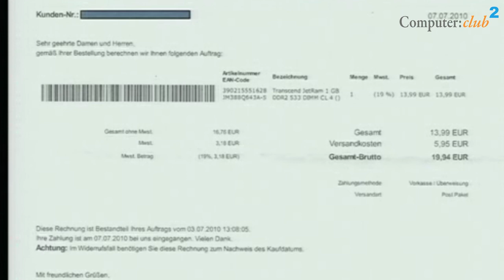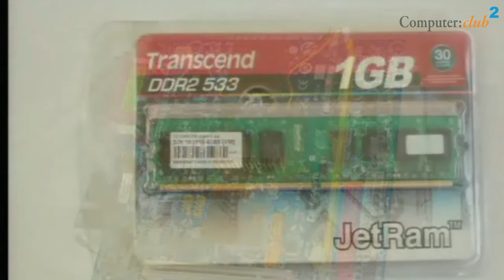Der 99 Euro PC Wettbewerb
Man kann einen ordentlichen PC für weniger als 100 Euro selber bauen. Gewiß, dann keinen High-End-Game-Computer, aber immerhin einen Rechner, der für die meisten Anwendungen ausreicht. So war die Idee von bzw. von Michael Nickles, der einen Wettbewerb auslobte, um einen solchen PC zu entwicklen. Im Zeitalter von Einplatinencomputer und dem Raspberry PI ein längst veralteter Wettbewerb, doch immerhin liegen darin interessante Aspekte für die heutige Zeit.